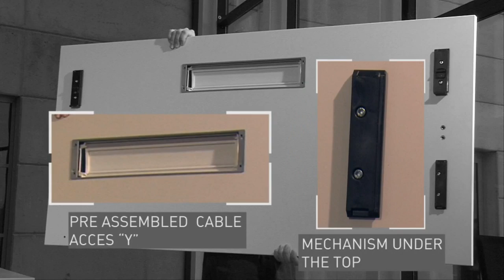Actiu - Vital - europadesign.hu